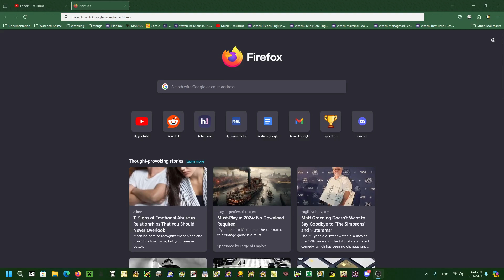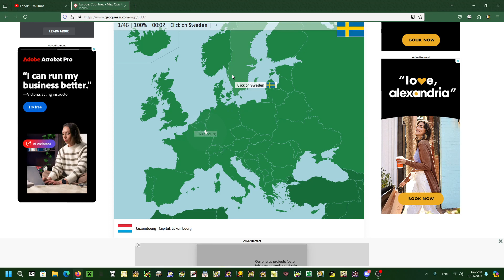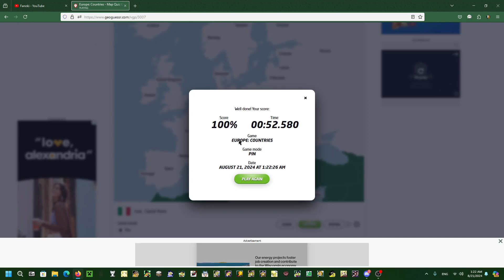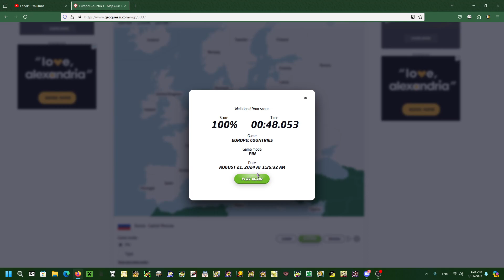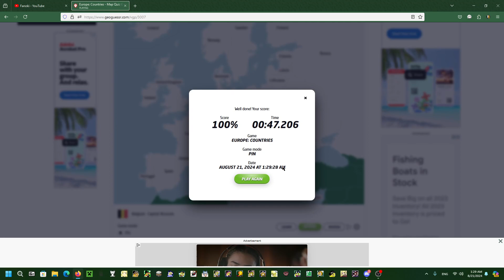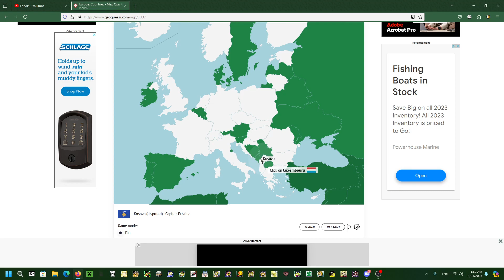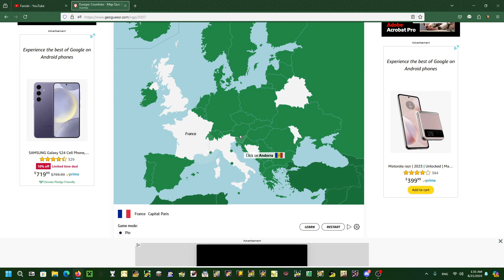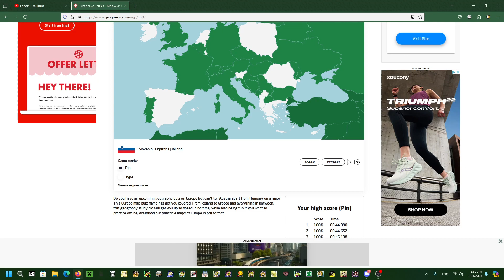I hate Europe